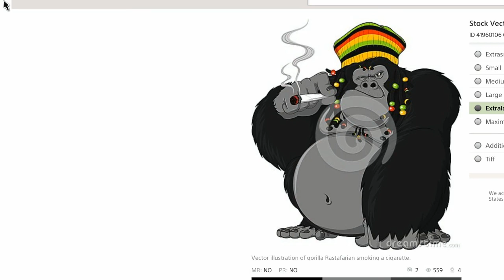$1000 1v1 Basketball Game! (BIGGEST COMEBACK EVER)